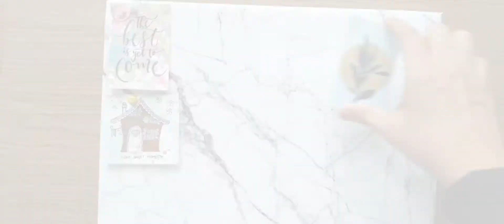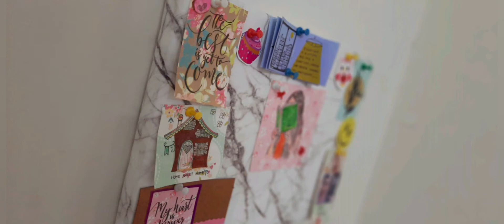Bulletin Board DIY |Memo Board Ideas |DIY Pin Board Using Thermocol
supplies used: I've given the links of the products below

*Thermocol

*wrapping sheet

*Multi colour Thumb pins

*cellotape

*double sided tape

Query solved :
1.How to make easy bulletin Board
2.Diy memo Board
3.pin Board making tutorial
4.mood Board diy
5.Bulletin Board making using Thermocol
6.Thermocoal crafts
7.Easy diy's using Thermocol